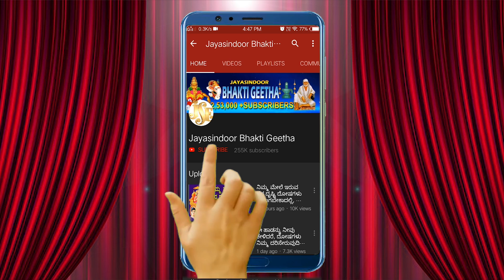Sri Bhavani MaDEV#MANTRA CHANTS BHAVANI DEVI | 108 TIMES RECITATION MIND RELAXING C. S.Shilpa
Song Name: Sri Bhavani Mantra
Singer: C. S Shilpa
Lyrics: Traditional
Album No: JSE-0699
Similar Searches:
Bhakti Songs
Bhakti Songs Kannada
Devotional Songs
Jayasindoor Songs
Bhakti Geethalu
Kannada Songs
Kannada Ammorlu Devotional Songs
Kannada Ammorlu Songs
Ammorlu Songs
Ammorlu Devotional Songs
Ammorlu Videos
Ammorlu's Powerful Songs
Lord Ammorlu's Powerful Songs
Lord Ammorlu Devotional Songs
Lord Ammorlu Bhakthi Geethalu
Ammorlu Bhakthi Geethegalu
Ammorlu Bhakthi Songs
Ammorlu Devotional Songs
Ammorlu Devotional Video Songs
Ammorlu's Latest Songs
Ammorlu Kannada Geethegalu
Ammorlu Songs
Ammorlu Songs Devotional
Ammorlu Songs In Kannada
Ammorlu Songs Kannada
Ammorlu Kannada Devotional Songs
Ammorlu Kannada Songs
Ammorlu Video Songs
Ammorlu Geethegalu
Songs of Ammorlu
God Songs
Sri Bhavani Mantra Songs
C. S Shilpa Songs
Traditional Songs